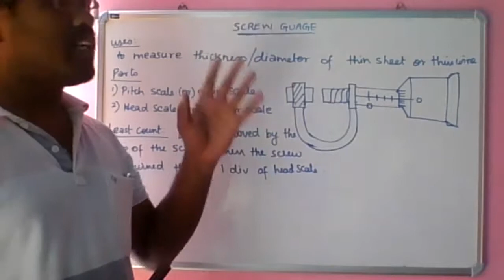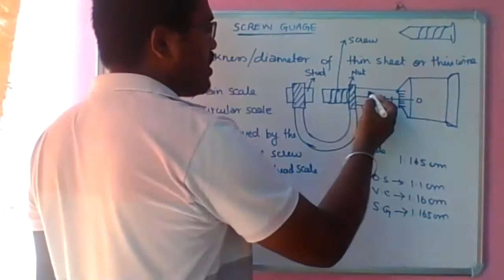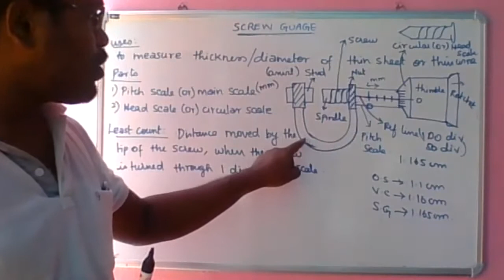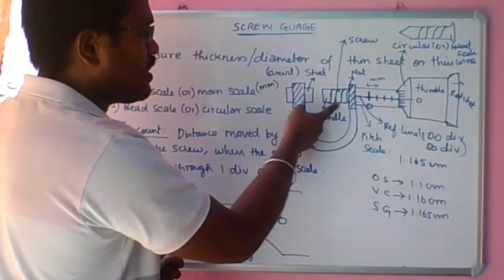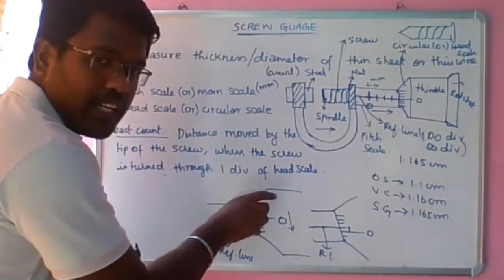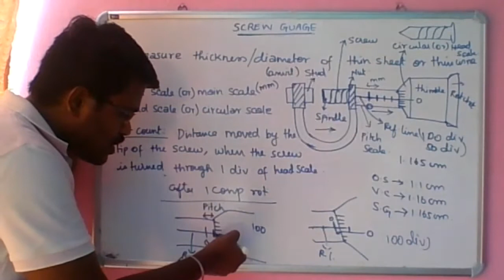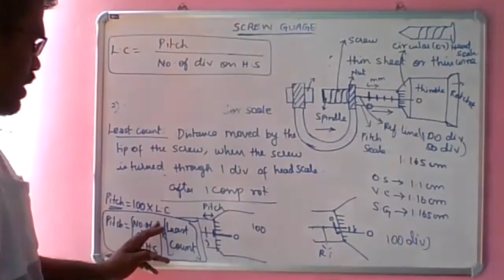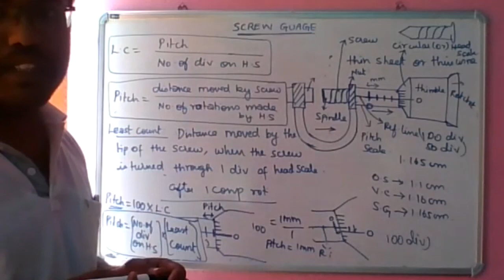SCREW GAUGE ( part 1 ) I How to find least count and pitch? I JEE/NEET/CBSE/TN SB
This is the part 1 video in screw gauge. explanation in Tamil and English. For other videos check the playlist "SCREW GAUGE"